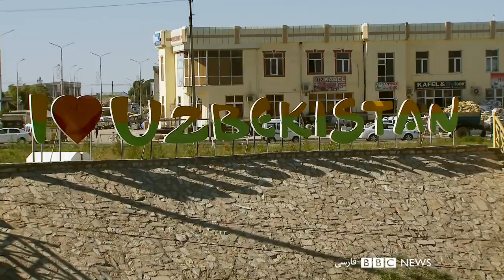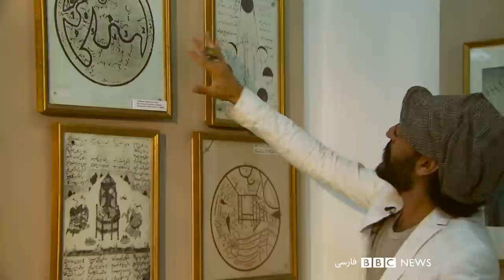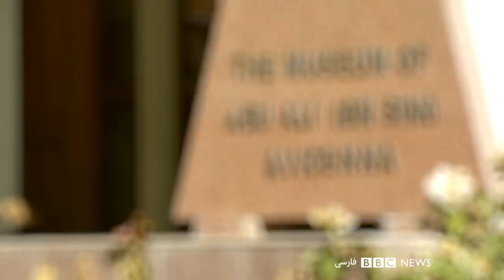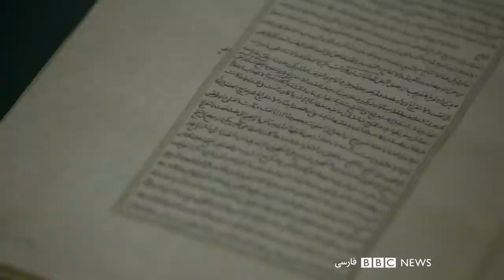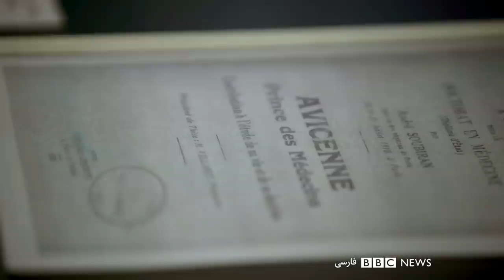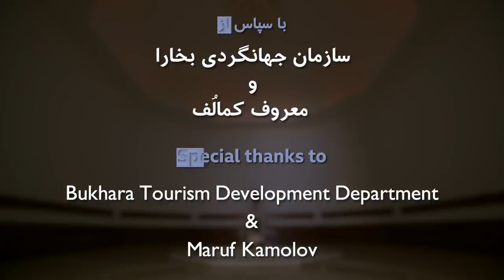ابن سینا، هزار سال بعد - بلور بنفش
شهری کوچک و پر رفت وآمد با کالاهای راه ابریشم و وسایل پزشکی و گیاهان گوناگون دارویی از چین تا روم.  پدری متصل به حکومت وقت و ذهنی کنجکاو که در رفت و آمدش به شهر بخارا سرش فقط گرم  کتابهای کهنه دست فروش‌ها بود. پورسینا یا ابوعلی سینا یا ابن‌سینا متولد شهر یا روستای کوچکی در دوره سامانیان است. روستای افشانه در ازبکستان. اکنون کانون دانش بوعلی سینا را به یادبودش در این شهر زادگاهش ساخته اند.
بهزاد بلور در میان عطر بوته‌های ریحان بنفش و سبز از خوابگاه دانشجویی و کتابخانه و دانشگاه و تندیس یادبود ابن سینا می‌گذرد و به موزه منسوب به او می‌رود تا با دوران زندگی و آنچه از او ابن سینا ساخت، دست یابد.
در این برنامه که بخش سوم از سری شش قسمتی بلوربنفش در بخاراست، از فراز و نشیب‌های زندگی‌اش، کتابهایش و فرارش به اصفهان و در نهایت همدان می‌شنویم و می‌بینیم. همراه با موسیقی کمانچه که به گفت‌های سازی بوده که ابن سینا اختراع کرده است.